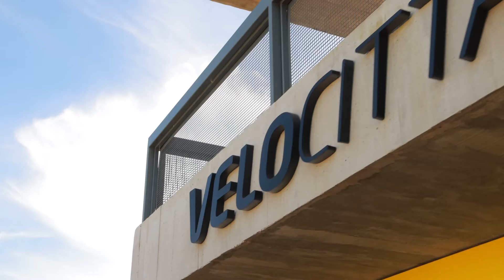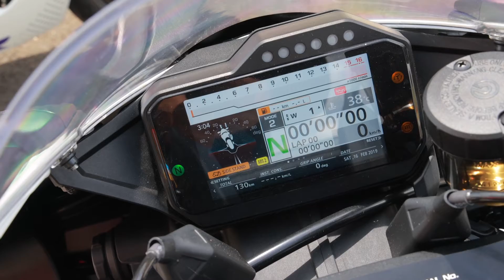Honda CBR Fireblade: 30 anos de sucesso nas pistas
Criada em 1992, linha Fireblade completa três décadas de sucesso pistas como superesportiva de 1.000 cc mais potente da atualidade.